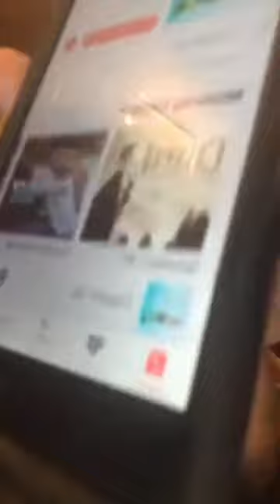Waterparks (Vans Warped Tour Facebook Live)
Originally recorded on Nov 19, 2016 on Warped Tours Facebook.

I haven't seen these up on YouTube before so I posted them here.